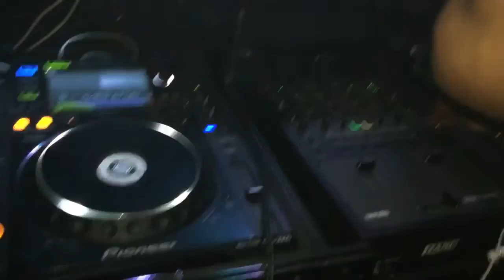Real life New York/ episode 5